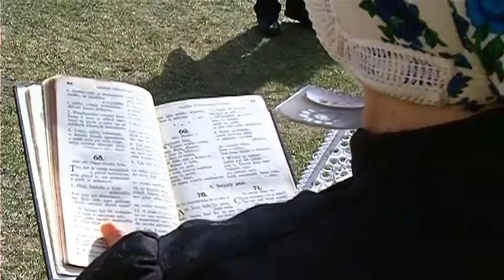Sorbische Ostereier - wie diese Kunstwerke in der Oberlausitz entstehen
Sorbische Ostereier gehören zu den schönsten Ostereiern der Welt. Reich verzierte Eier - Kunstwerke mit tradtioneller Maltechnik und eigener Mustersprache entstehen hier in der Oberlausitz. Erleben Sie, wie die sorbischen Künstler diese Oster - Kunstwerke zaubern !